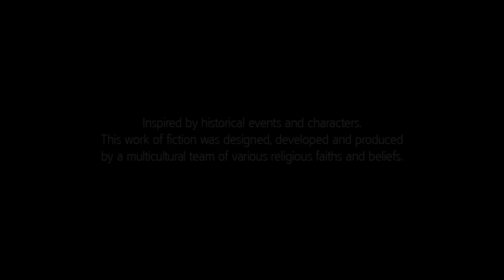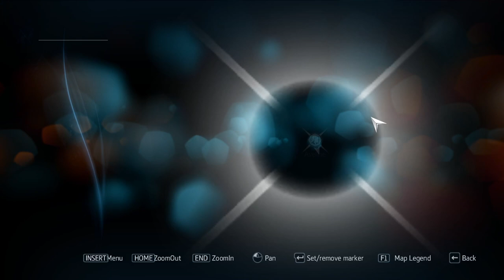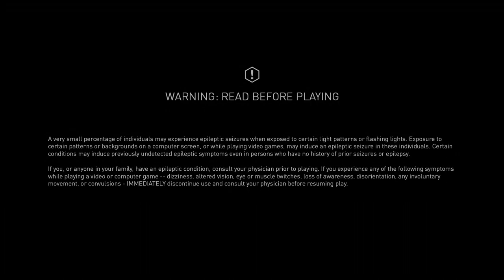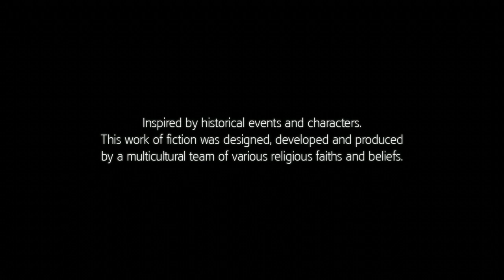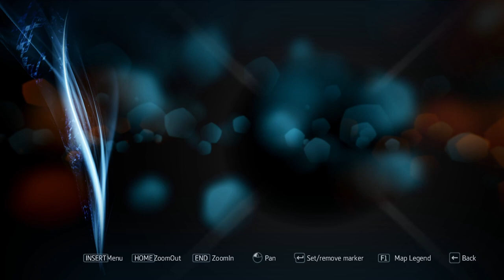Starting: AC Liberation | EVERY Assassins Creed Game | Ep 40 | AC Liberation p1 (Stream 30 Nov '22)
That's right! I'm attempting to 100% EVERY Assassin's Creed game! :O
(Some 100% are now impossible thanks to Ubisoft removing some single-player content. Thanks a bunch.)

Streamed 30 Nov '22, released 15 Jun '23.